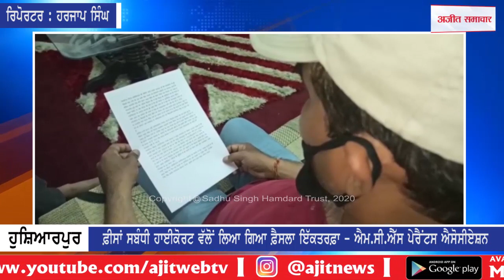ਫ਼ੀਸਾਂ ਸਬੰਧੀ ਹਾਈਕੋਰਟ ਵੱਲੋਂ ਲਿਆ ਗਿਆ ਫ਼ੈਸਲਾ ਇੱਕਤਰਫ਼ਾ - ਐਮ.ਸੀ.ਐੱਸ ਪੇਰੈਂਟਸ ਐਸੋਸੀਏਸ਼ਨ